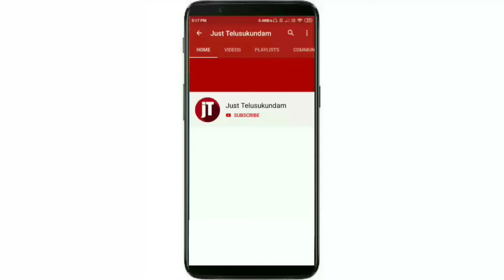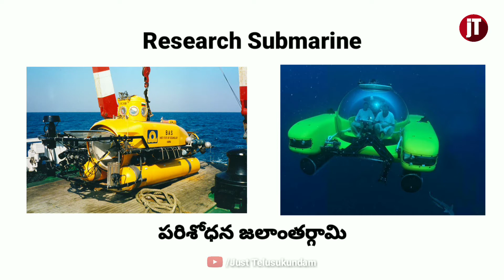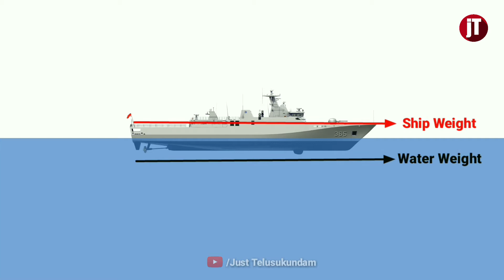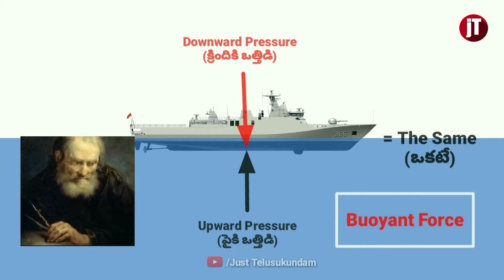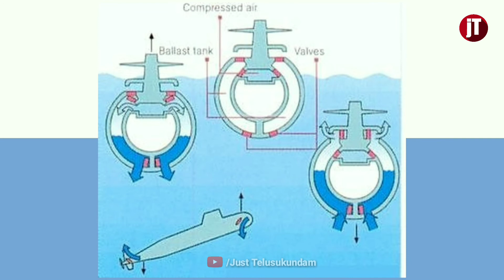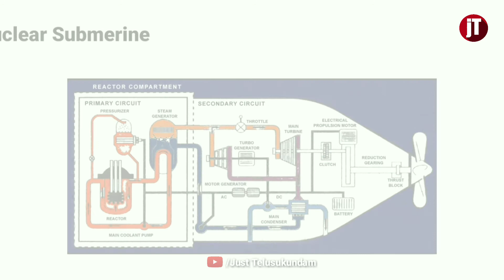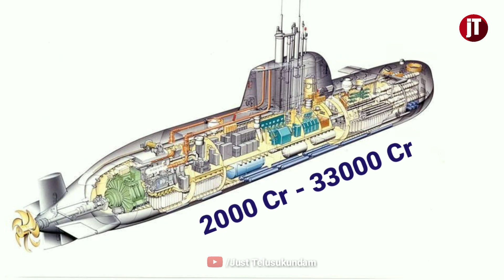How Does The Submarine Works Explained In Telugu | Just Telusukundam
How does the submarine work

In this video we will talk about what a submarine is and how the submarine travels not only above water but also underwater. Submarine fuel means the submarine can learn how to travel underwater, even though the ocean is very dark in the womb. And let's find out what technology we have in the submarine.